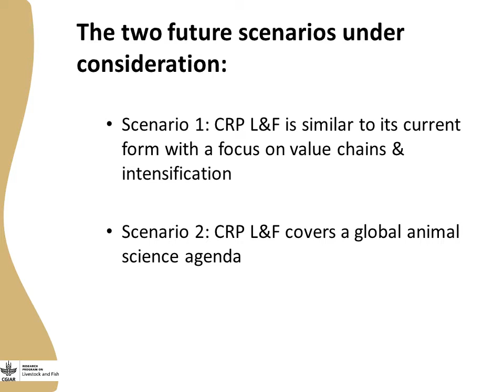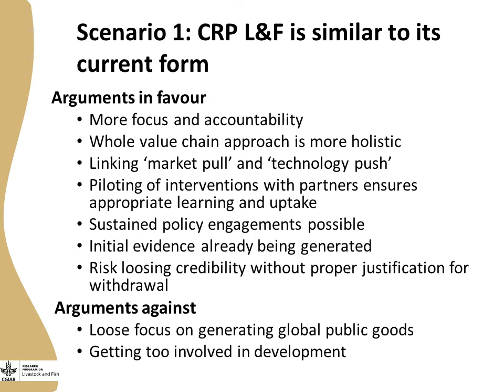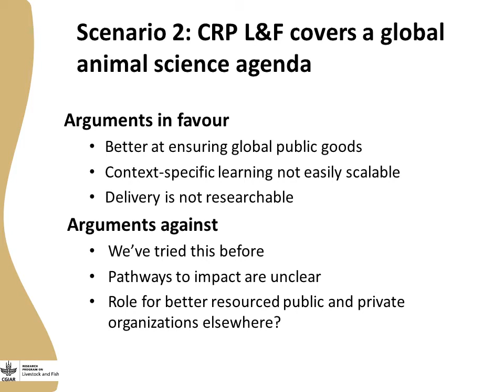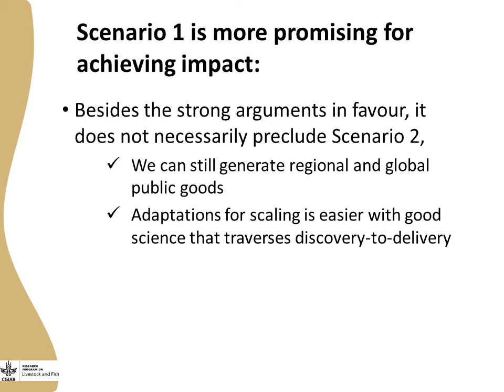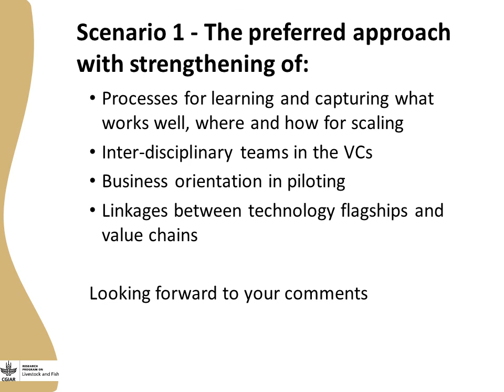Does the livestock and fish model of testing science in value chains work?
Amos Omore to the CGIAR Research Program on Livestock and Fish review and planning meeting, 23-26 March 2015